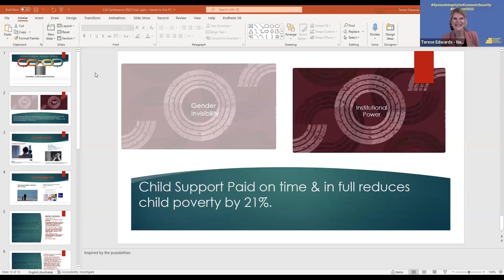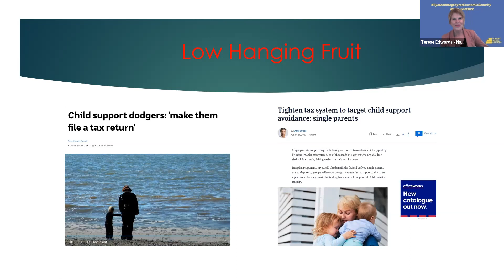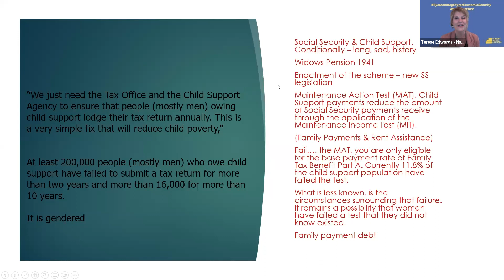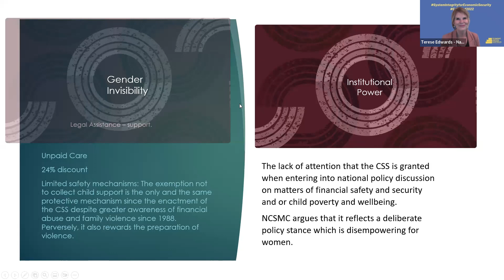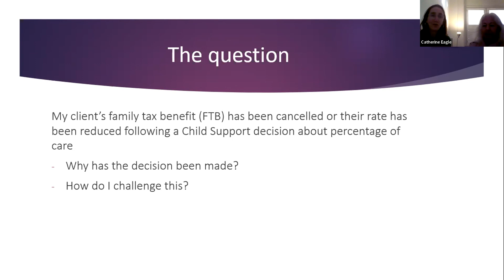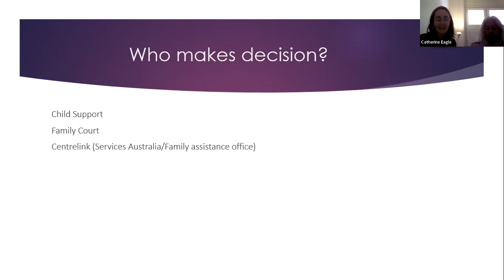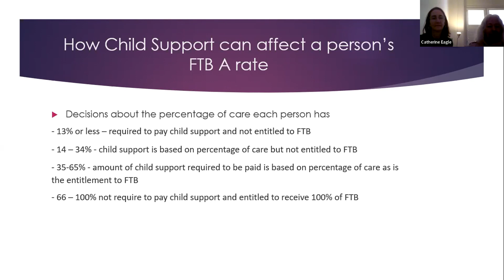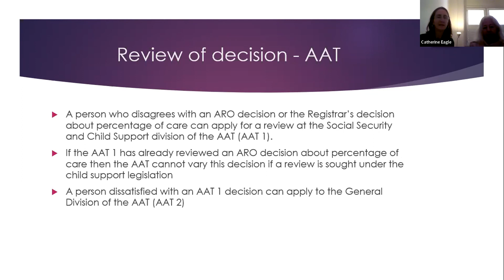Child support and family assistance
The Economic Justice Australia 2022 Annual Conference was held on 30 August with the theme 'System Integrity for Economic Security'.

Speakers featured in this session:
- Terese Edwards is Chief Executive Officer of the National Council of Single Mothers & their Children
- Catherine Eagle is the principal solicitor at Welfare Rights & Advocacy Service and has been in this role for 18 years. She was also a part-time member of the SSAT in the 1990s when she lived in Darwin.
- Chris Belcher is a welfare rights advocate at Welfare Rights & Advocacy Service and has been in this role for more than 30 years assisting clients with their family tax benefit issues and navigating the complexities of the system.